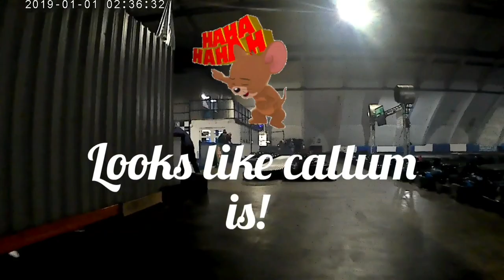M4 minimoto 10-02-23 part two battle with the old blokes & reverse tracks!